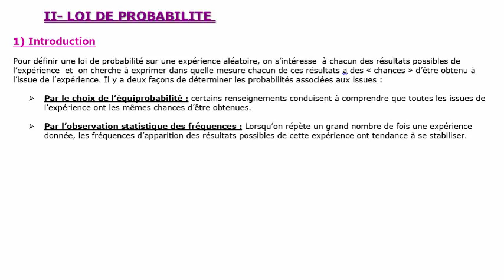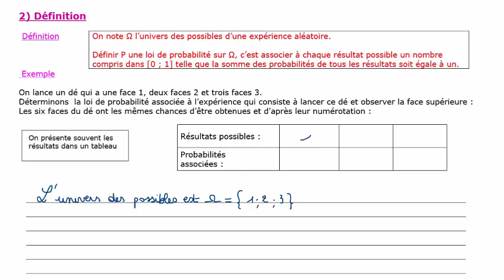Probabilités Cours Loi de probabilité